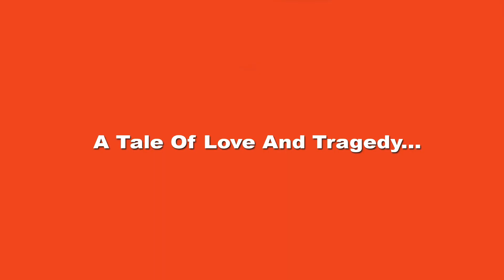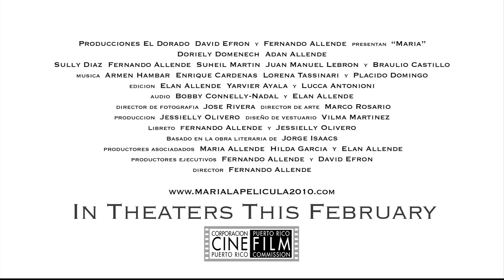MARIA TAILER English